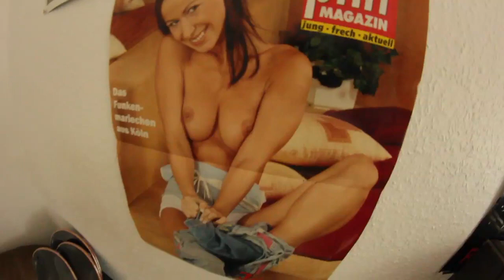Titus Product Update #62 - mit Stereo, Jart, Robotron und einem Rektalfön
Die zwei lustigen Drei aka Hillie, Niklas und Till sind wieder unterwegs um den heißesten Scheiß aus Unserem Skateboardlager zu präsentieren.

So gibt es diesmal neue Decks von Stereo, JART und ROBOTRON auf´s Auge und ganz nebenbei nehmen die Drei noch Live einen Song auf, Fönen sich die Arschhaare und essen Weintrauben, oder andersrum. :D

Reinziehen! Das ist ein Befehl!